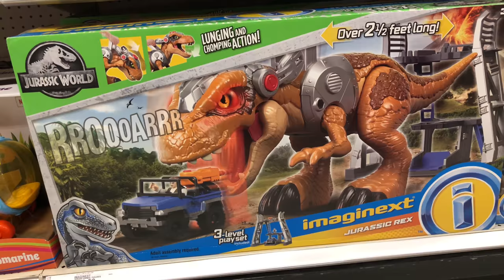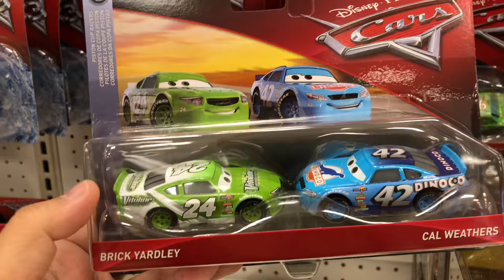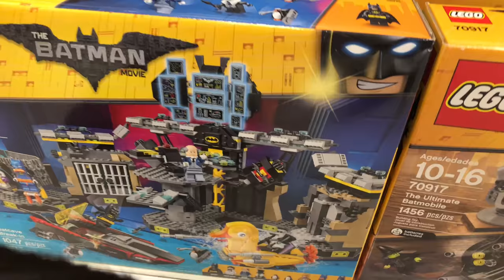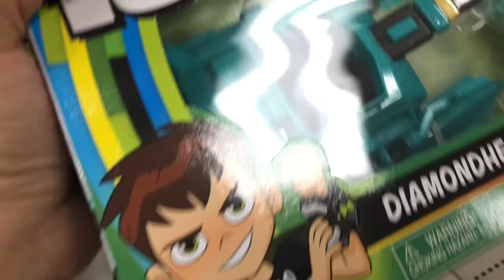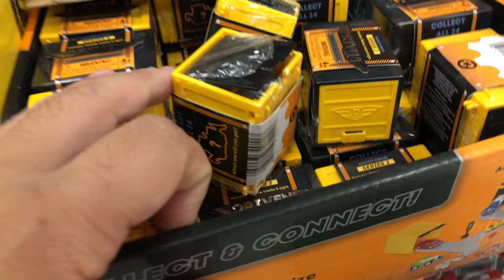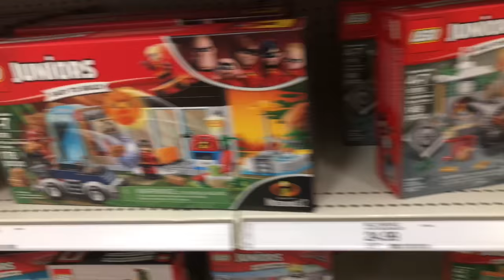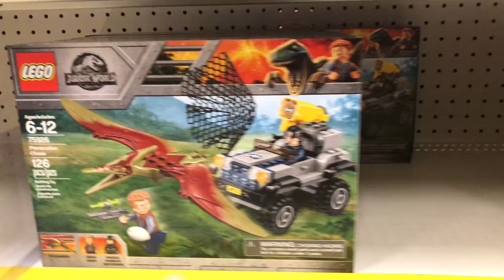NEW Jurassic World Fallen Kingdom Toy Hunt - Disney Cars 3 EPIC Toy Hunting The KING & Ben 10 Toys